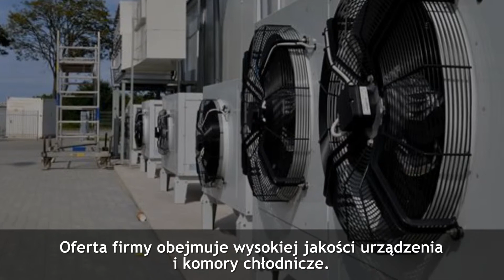Agregaty chłodnicze komory chłodnicze Macierzysz Techno-Cold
Głównym aspektem prowadzonej przez nas działalności jest sprzedaż wysokiej klasy urządzeń oraz komór chłodniczych. Posiadamy agregaty chłodnicze od jednego z lepszych, zagranicznych producentów. W skład urządzeń wchodzą agregaty jedno- i wielosprężarkowe, a także maszyny typu monoblok, split.

Specjalizujemy się w sprzedaży wysokojakościowych modułowych komór mroźniczych i chłodniczych składanych na zamki hakowe. Można zakupić u nas też komory chłodnicze i mroźnie z paneli przemysłowych z rdzeniem styropianowym albo poliuretanowym. Komory możemy wykonać również na wymiar, co pozwala na maksymalne wykorzystanie przestrzeni.